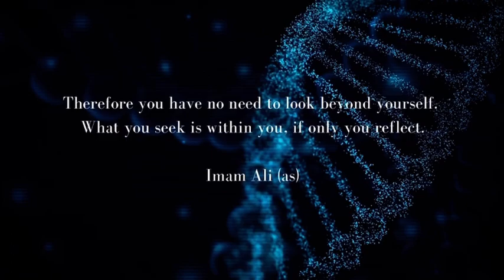Asma ul husna Course on the 99 secret gates by Fatimah Agha - starting 5th April 2024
For more information and registration